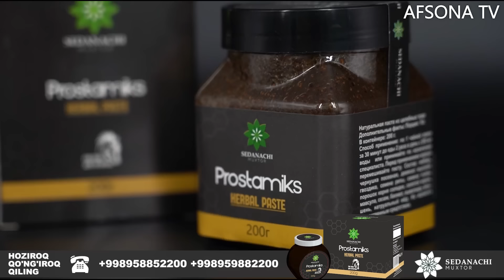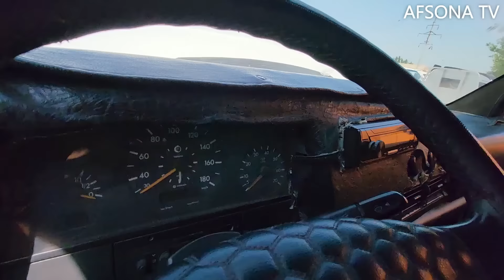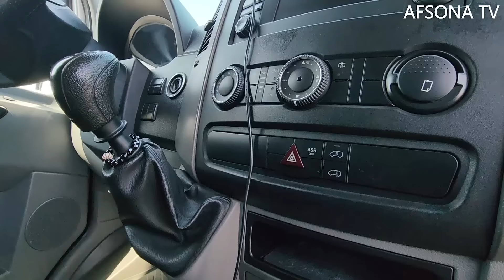18 APREL QOQON BOZORIDA ZUDLIK BILAN SPRENTER 6000$ GA SOTLADI PUL ZARUL EKAN